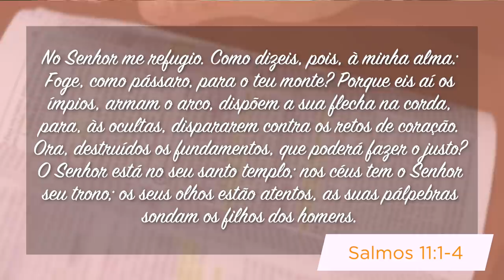Minutos de Esperança | Um Deus 100% Conectado